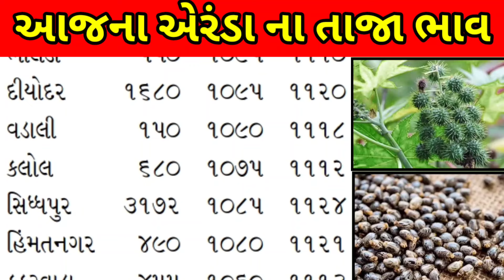Arenda na bhav | 18-05-2024 l એરંડા ના આજના ભાવ | Rajkot marketing yard and Patan marketing yard